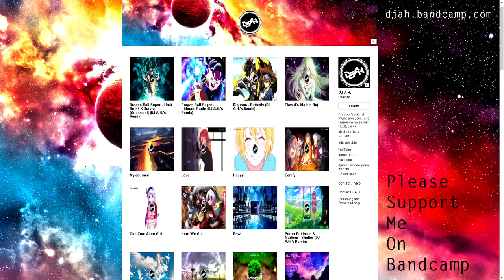[Drumstep] Naruto Shippuden - Kokuten (DJ A.H.’s Remix)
Sharingan!